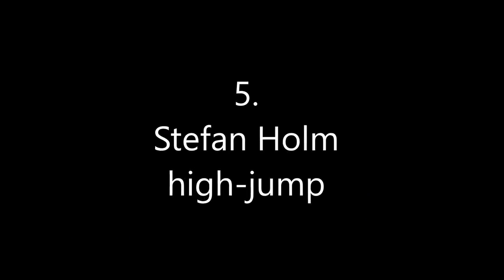List Of Highest Jumpers In The World Record [NEW]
Top famous for the vertical jump, a list of the best jumpers in the world.
NFL, NBA, Volleyball, High jump, and Dunk, their vertical are:

Josh Imatorbhebhe: 47 inch standing
Gerald Green: 50 inch
Leonel Marshall: 50 inch
T Dub: 55 inch
Stefan Holm: Unknow